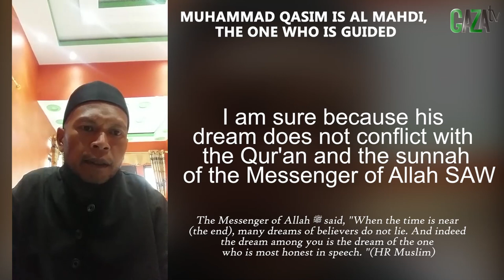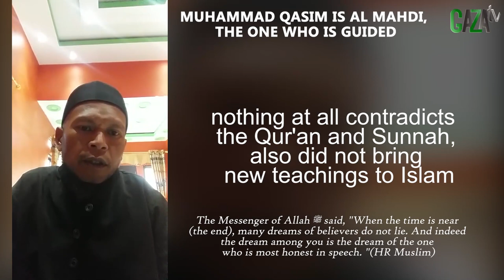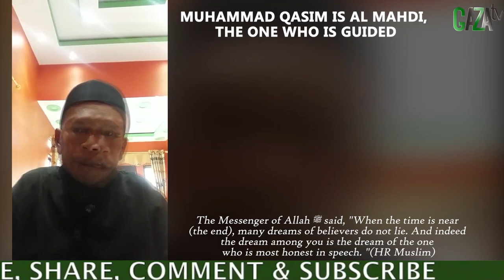SYIRIK ADALAH DOSA PALING BESAR || Mimpi Muhammad Qasim || GAZAtv